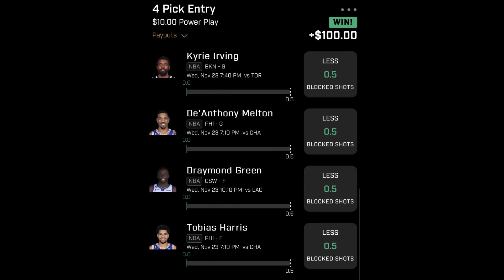Rhino With a Jetpack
SIGN UP FOR PRIZEPICKS FOR A 100% DEPOSIT MATCH UP TO $100!